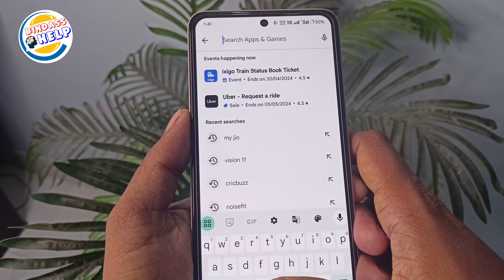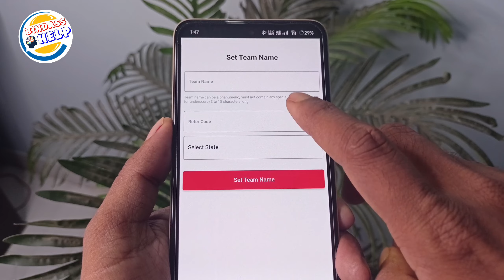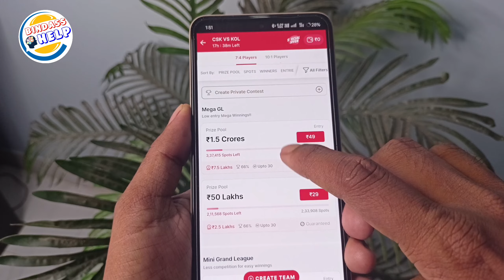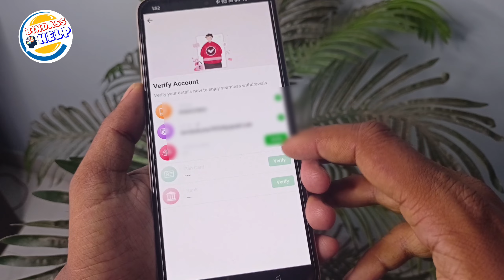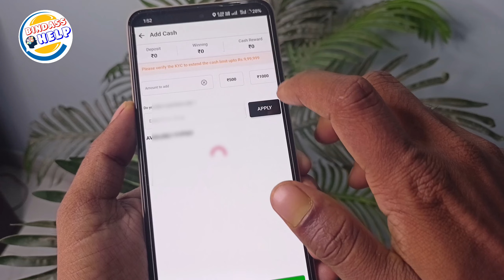Vision 11Me Account Kaise Banaye 2024 | Vision11 kaise khelen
Vision 11Me Account Kaise Banaye 2024 | Vision11 kaise khele

vision 11 account kaise banaye
vision 11 me account kaise banaye
vision 11 me team kaise banaye
vision 11 verify account
vision 11 register kaise kare
vision 11 fantasy app
vision 11 kaise register kare
vision 11 id kaise banaye
vision 11 me set team name kaise kare
vision 11 register
vision 11 kaise khele
vision 11 login kaise kare
vision 11 register problem
vision 11 me bonus kaise use kare